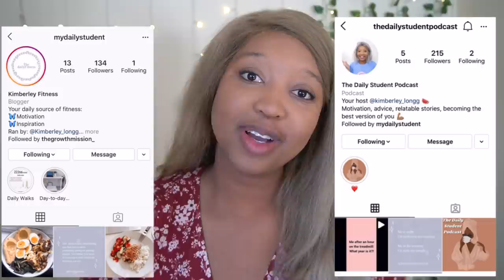Foods you MUST eat to Slim down you WAIST in 3 days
Thank you to Thryve for kindly sponsoring a portion of this video!

Subscribeee

I upload every:

Tuesday, Sunday, Thursday

Eat these to lose weight | 5 foods i ate to lose 56 pounds of fat and 10 inches off my waist!
Kimchioro

10 INTERMITTENT FASTING TIPS FOR FAST WEIGHT LOSS - HOW TO FAST FOR BETTER FAT LOSS

3 DAY WATER FAST?! (NO FOOD FOR DAYS) *I'M SHOOK* Before & AFTER RESULTS WATER FASTING WEIGHT LOSS

1 WEEK of Intermittent  fasting Transformation| BEFORE and AFTER Results *What I eat* Chloe ting abs

Editing software:

what i eat to lose weight, food to lose weight ,how i lost 56 pounds, how i lose 50 pounds in 6 months, what i eat to lose weight fast ,weight loss foods, best weight loss foods, my weight loss journey, food for weight loss, weight loss transformation, eat these to lose weight, foods to get a slimmer waist, thryve